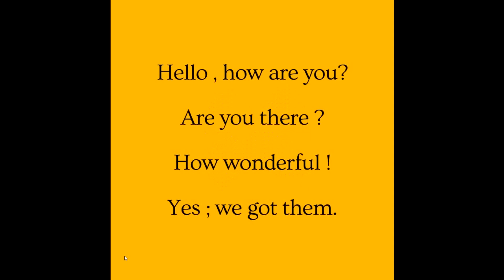Space before or after punctuation marks | Content Knockout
An aspiring content writer must master various concepts of the language such as the seemingly simple matter of punctuation.